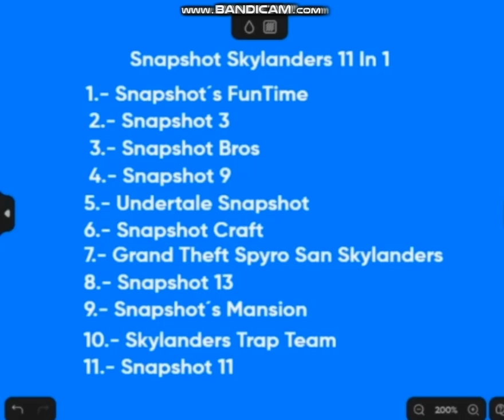11 Grand Boy (Parodia De 7 Grand Dad)